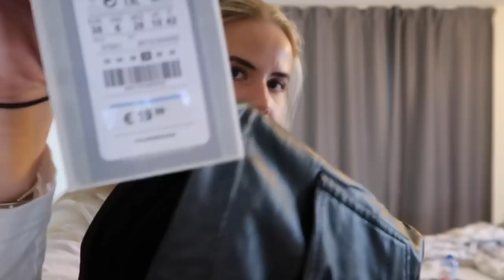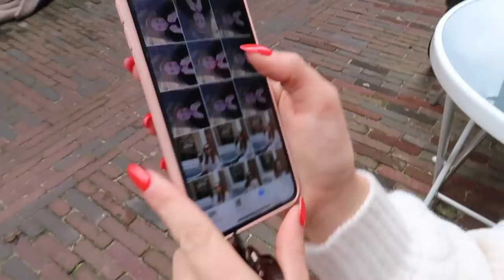FOTOWORKSHOP, Shoplog & zingen in de auto ❥ WEEKVLOG | Janette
Hey lieverds, vandaag weer een nieuwe weekvlog. Deze week heb ik een fotoworkshop met school. Ik ga shoppen met Foske en ik laat een shoplog zien. Heel veel kijk plezier!